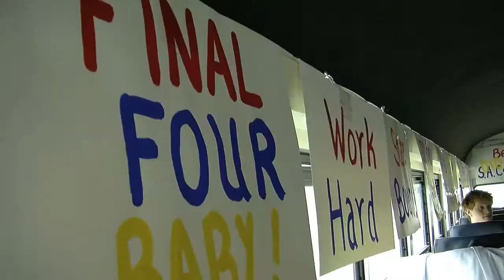John Paul II Cardinals - 2010-2011 Final Four